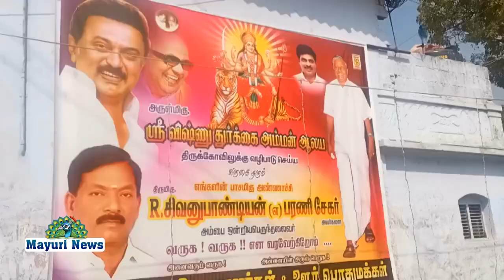திருநெல்வேலி மாவட்டம் சிங்கம்பட்டியில் ஸ்ரீ விஷ்ணு துர்க்கை ஆலயம் கோவில் கொடை நடை பெற்றது | TAMIL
திருநெல்வேலி_மாவட்டம்_சிங்கம்பட்டியில் சிங்கம்பட்டியில்_ஸ்ரீ_விஷ்ணு_துர்க்கை_ஆலயம்_கோவில் திருநெல்வேலி மாவட்டம் சிங்கம்பட்டியில் சேனைத்தலைவர் சமுதாயத்திற்கு பாத்தியப்பட்ட ஸ்ரீ விஷ்ணு துர்க்கை ஆலயம் கோவில் கொடை நடை பெற்றது
தீர்த்தம் எடுத்து வந்து அபிஷேகம் சிறப்பு பூஜைகள் நடைபெற்றது நாட்டாமை சிவகுமார் என்ற மணி முன்னாள் நாட்டாமை சொல்ல முத்து பூசாரி மாயாண்டி பூசாரி முத்தையா_மற்றும்_சமுதாய _பெரியவர்கள் ஊர்ப் பெருமக்கள் பக்தகோடிகள் கலந்து கொண்டனர்